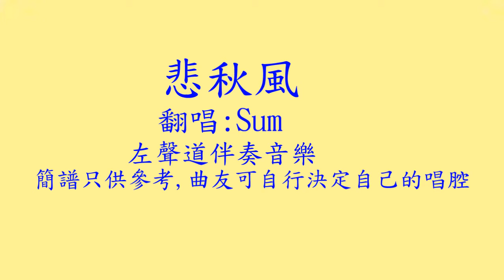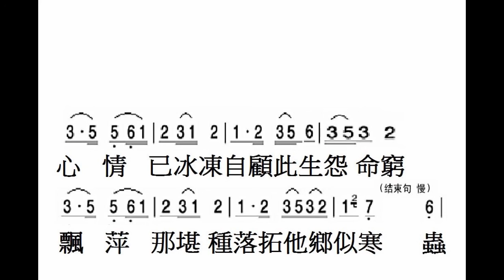悲秋風-Sum(左聲道中樂伴奏), 附簡譜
悲秋風 翻唱:Sum(左聲道卡拉OK伴奏音樂), 附簡譜
簡譜只供參考，曲友可自行演繹。
悲秋風 作詞：蘇翁 作曲：古曲
悲秋風　碎春夢　更深驚聽夜半鐘
故鄉夢裡只匆匆　冷雨敲窗透簾櫳
衾寒隻影凍 欲進睡鄉已無從
秋愁百般重　夜半秋深恨重重
悲秋風　寄春夢　家鄉一切在腦中
百花艷美草青蔥　蝶舞蜂飛戲綠叢
青苗兩溝種 夜半露灑蕊盡紅
秋來雪霜凍　謝了春花變殘紅
悲秋風　怯春夢　撫今追昔淚湧
那堪夢覺一朝空　更怕滄桑劫後容
心情已冰凍 自顧此生怨命窮
飄萍那堪種　落拓他鄉似寒蟲